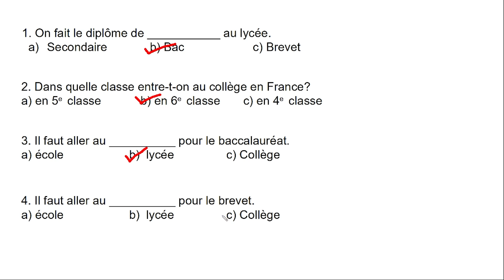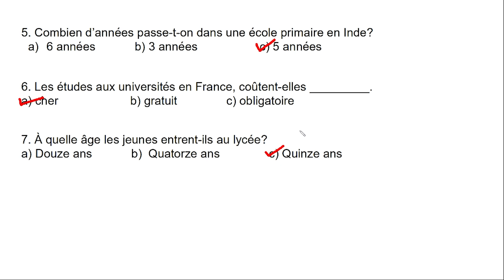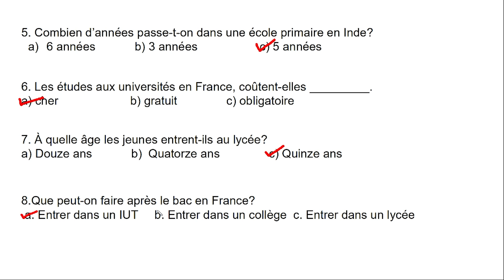MCQ Questions - Class 10 Leçon 2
Solve MCQS Questions from Leçon 2 with Alena